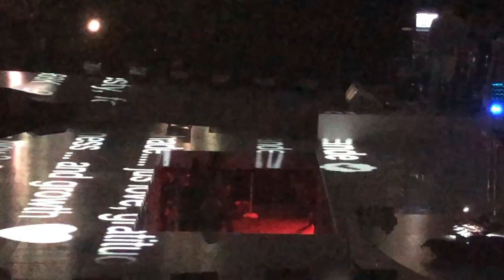Ariana Grande performs "thank u next" at Mohegan Sun on 03/30/19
Ariana Grande closes her concert with "thank u next" from the album "thank u next" during the "Sweetener World Tour" at Mohegan Sun on 03/30/19